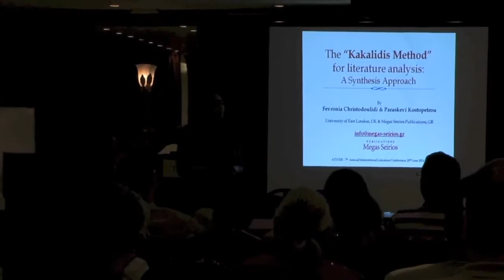"Επί της Ουσίας" Εκπομπή αφιερωμένη στο βιβλίο "Η Σοφία του Ποιήματος", Δ. Κακαλίδη, ΜΕΓΑΣ ΣΕΙΡΙΟΣ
Η Αντιπρόεδρος του Ομίλου Εξυπηρετητών, Υπεύθυνη των Εκδόσεων Μέγας Σείριος και ποιήτρια, και η κα Μαριάννα Σμυρνιώτου, καλλιτεχνική διευθύντρια των Εκδόσεων Μέγας Σείριος, απλώνουν με τον Βασίλη Παναγή τη Σοφία του Ποιήματος!

Η νέα εκπομπή Επί της Ουσίας είναι αφιερωμένη στο βιβλίο "Η Σοφία του Ποιήματος", που μόλις εκδόθηκε στα Αγγλικά σε μια εξαιρετικά επιμελημένη έκδοση με τον τίτλο "The Wisdom of the Poem". Πρόκειται για ένα έργο στο οποίο ο συγγραφέας Δημήτρης Κακαλίδης αναλύει με μια πρωτοποριακή, φιλοσοφική μέθοδο 100 ποιήματα διεκεκριμένων νεοελλήνων ποιητών.

Με αφορμή την έκδοση του πρώτου τόμου στα Αγγλικά, το οποίο περιλαμβάνει 52 ποιήματα και αναλύσεις, γίνεται μια ενδιαφέρουσα συζήτηση πάνω στη συγκεκριμένη μέθοδο ανάλυσης και εμβάθυνσης στην ποίηση και τη λογοτεχνία, η οποία έχει παρουσιαστεί από τον Όμιλο Εξυπηρετητών σε διεθνή ακαδημαϊκά συνέδρια και έχει δημοσιευτεί σε έγκριτα ακαδημαϊκά και λογοτεχνικά περιοδικά.

Εξάλλου, ο πνευματικός κόσμος της Ελλάδας έχει υποδεχτεί με θερμότατες κριτικές αυτόν τον τρόπο ανάλυσης, τον οποίο έχει χαρακτηρίσει ως "μέθοδο Κακαλίδη' και "ξεκίνημα μιας νέας φιλολογικής σχολής'.